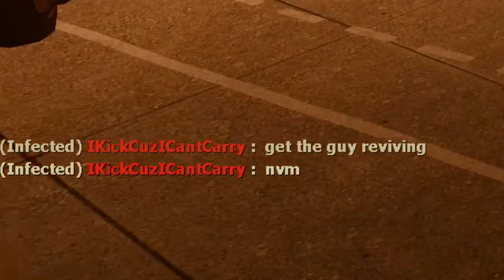Nothing But Love... I Feel Like I Should Make A Donation After This. | Lunchtime Deds | L4D2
Its all in good fun right? prolly iunno... almost lost my mind.
Oh and before anyone says anything, i know. they were prolly young and or drunk af. No hate here guys :)